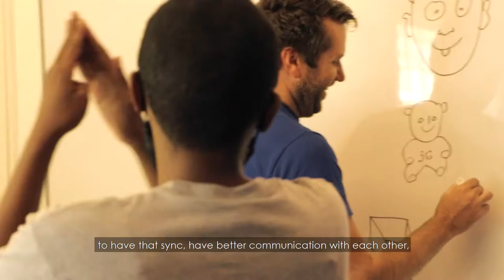The Power of Service: M-KOPA Customer, Martha Luke, Meets Turaco Kenya Team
We don't often get to physically meet the customers we serve. So in line with this year's Customer Service Week theme, ThePowerOfService, we had one of our customers in Kenya, Martha, pay the team a visit at our office to share her claims story. Meeting her was a truly powerful and humbling experience.

Thank you to our partner M-KOPA whose contribution and network aids our efforts to make a real impact in the lives of mothers, fathers and many others like Martha. We really appreciate you!